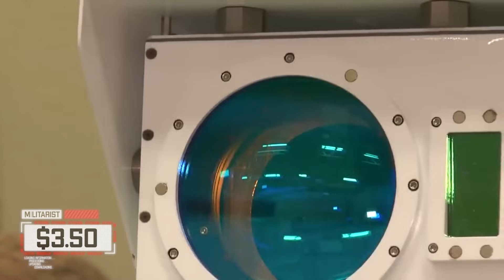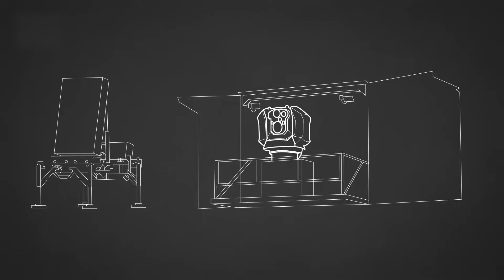Israels MÄCHTIGSTE WAFFE Funktioniert Nicht So, Wie Sie Soll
Der 7. Oktober begann wie ein normaler Tag in Israel, wurde aber schnell zum schwärzesten Tag überhaupt. Über 3.000 Raketen wurden von der Hamas aus dem Gazastreifen auf Israel abgefeuert, bevor sie in das Land einmarschierte. Mehr als 1.200 Menschen verloren ihr Leben - Militärs, Zivilisten, Männer, Frauen, Kinder, es wurde niemand verschont. Viele wurden entführt, um sie später zu ermorden oder als Druckmittel zu benutzen, damit Israel nicht eingreift. Für Israel war das Terrorismus - und eine unverzeihliche Sünde, die die Hamas begangen hatte. Nachdem Israel die Invasionstruppen zurückgeschlagen hatte, bombardierte es den Gazastreifen mit so vielen Luftangriffen, dass alles in Sichtweite zerstört wurde. Aber das war nur der Anfang.
Die USA mit ihrer 9-11-Geschichte können solche Angriffe nicht dulden, vor allem nicht auf einen wichtigen Verbündeten wie Israel, ganz zu schweigen davon, dass mindestens neun Amerikaner bei den Hamas-Angriffen getötet wurden und auch Amerikaner unter den Entführten gewesen sein sollen. Als Reaktion darauf befahl US-Verteidigungsminister Llyod Austin dem größten, mächtigsten und teuersten Flugzeugträger der Welt, der 13 Milliarden Dollar teuren USS Gerald Ford, den Kurs zu ändern und nach Israel zu fahren. Für die USA war der Krieg gegen den Terrorismus wieder entbrannt.
Aber es gibt noch einige entscheidende Fragen, die offen sind. Wo war der Iron Dome während der Angriffe und warum hat er so fatal versagt, um die Hamas-Raketen zu stoppen? Immerhin ist er als das modernste Luftabwehrsystem der Welt bekannt. Dieses Video beantwortet diese Fragen und stellt einen neuen, noch besseren Nachfolger des Iron Dome vor, den sogenannten Iron Beam. Diese beiden Systeme könnten das Tag-Team sein, das Israel braucht, um eine Katastrophe wie diese nie wieder zu erleben. Hier sind die beiden Systeme, beginnend mit dem Iron Dome.